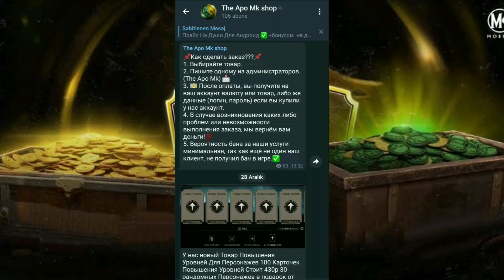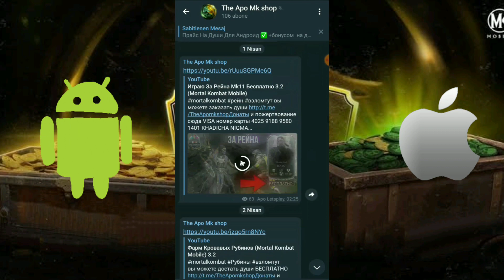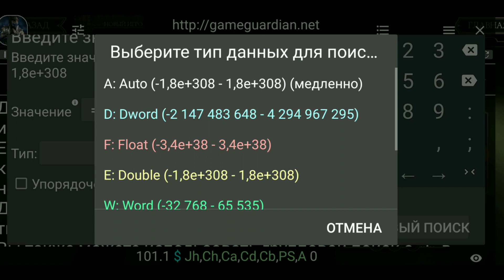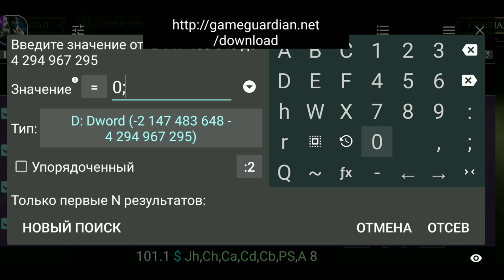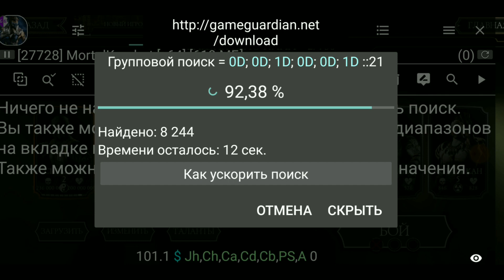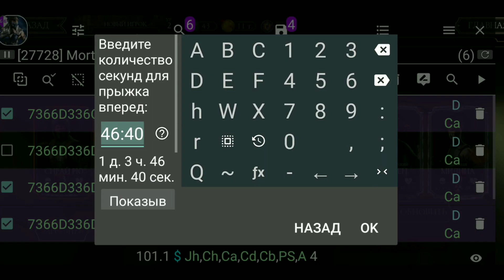Mortal Kombat Mobile 3.2.1 | Фарм На Души 2021 | Безопасный Фарм Душ в Башне Шао - Кана